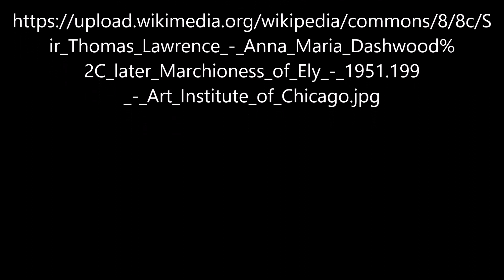Anna Maria Dashwood von Sir Thomas Lawrence - Video von Günter Frei (Official Video)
Instrumentiert ist das Stück im Dreivierteltakt  in  F-Dur  für diatonische Handharmonika Hohner Club II B und Konzertgitarre.  Für das Video wird das Bild  "Anna Maria Dashwood“ von Sir Thomas Lawrence verwendet.

Günter Frei, Dreivierteltakt,  F-Dur,  diatonische Handharmonika,  Hohner Club II B, Konzertgitarre, Anna Maria Dashwood,

Sir Thomas Lawrence malte das Bild ca. 1805 in Öl auf Leinwand im Format 78,1  x  62,8 cm.

Sir Thomas Lawrence  (1769–1830)

“   Artist
Thomas Lawrence  (1769–1830) Blue pencil.svg wikidata:Q312096 s:en:Portal:Thomas Lawrence
Title
Anna Maria Dashwood, later Marchioness of Ely Edit this at Wikidata
Depicted people  Anna Mary Dashwood Edit this at Wikidata
Date  circa 1805 Edit this at Wikidata
Dimensions  height: 30.7 in (78.1 cm) Edit this at Wikidata; width: 24.7 in (62.8 cm) Edit this at Wikidata
Collection
Art Institute of Chicago  Blue pencil.svg wikidata:Q239303
Accession number
1951.199 (Art Institute of Chicago) Edit this at Wikidata
References  ARTIC artwork ID: 75374 Edit this at Wikidata